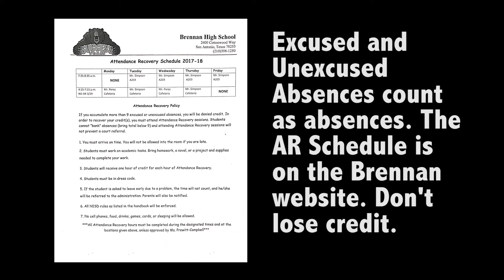2018 Live Show May 3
BTV anchors Brianna and Danny reminded seniors on scholarship information, for students, especially seniors, to turn in library books and take care of any fines or fees, mass physicals, Brennan Talent Show, NISD summer school registration, NHS tutoring service, and a reminder about Attendance Recovery, as well as the upcoming FCCLA Fiesta Fashion Show.